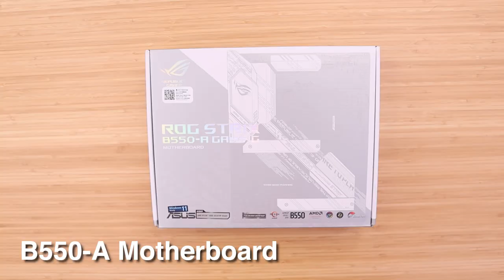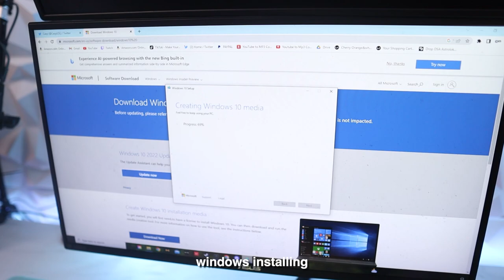Building A $1500 BUDGET Gaming PC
Welp after 2 years here i am building another gaming pc, took around 11 hours but the final result was worth it!